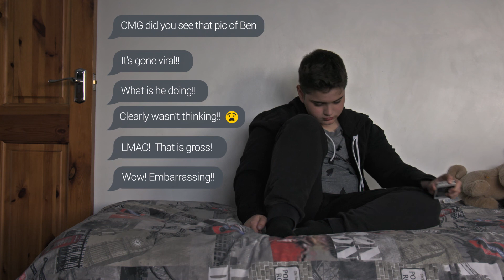He thought it would stay private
Surrey Police has launched a campaign to raise awareness of online grooming among young people as well as educate parents and teachers about how they can help protect children online